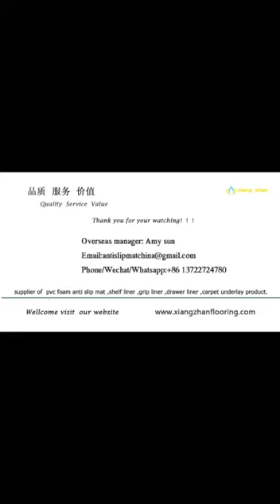pvc shelf liner kitchen drawer mats non adhesive PVC material super shape non slip grip mat rug pad